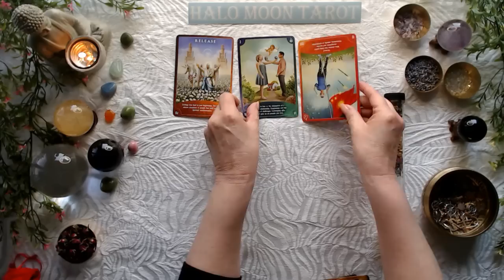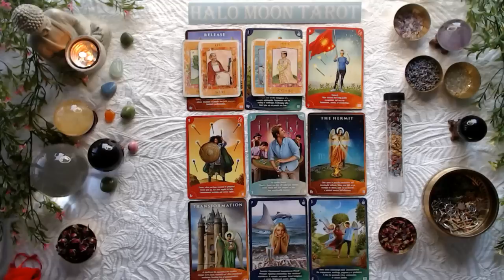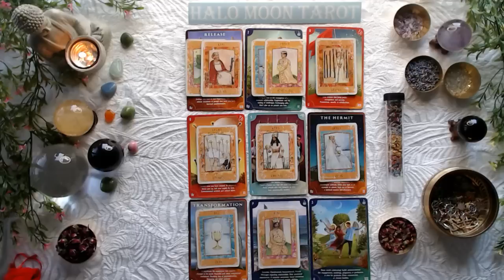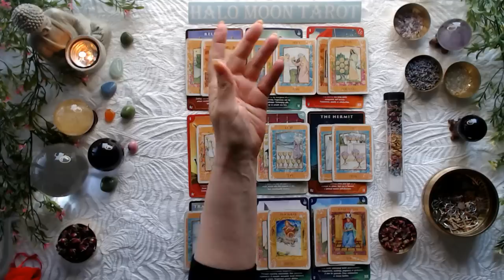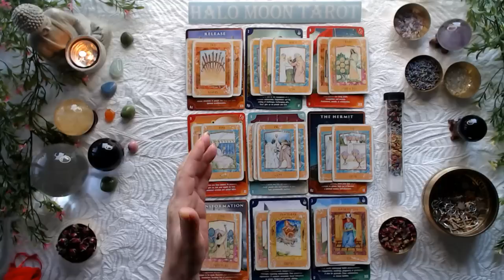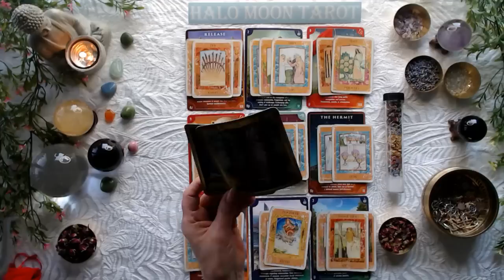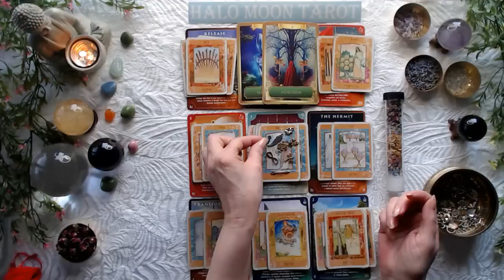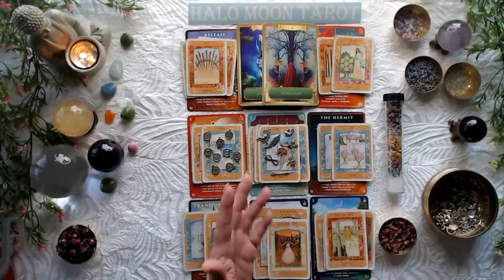CANCER SINGLES - THEY NEED TO KNOW IF YOU'RE SINGLE BEFORE INVITING YOU TO AN EVENT.